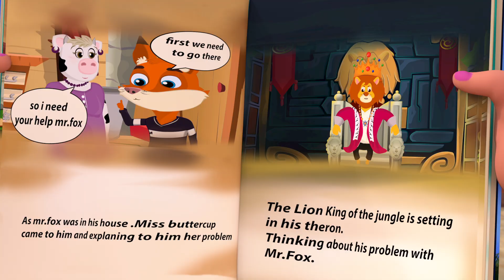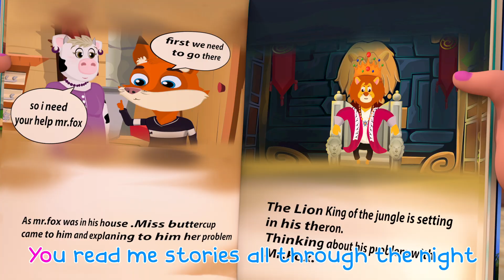I'm a Music man 🎷🎹🥁 | Let's learn musical instruments | Sing Along with Coco Super Luca little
🎶 "I'm a Music Man" is a musical journey, introducing a wide range of instruments such as the guitar, trumpet, drums, and violin. The song provides a fun and memorable way for children to learn about these instruments and their distinctive sounds.

👦👧 The song is an excellent tool for early music education, as it encourages kids to use their imagination and creativity to explore the world of music. It fosters an appreciation for different instruments and rhythms, setting the stage for musical exploration.

🌟 "I'm a Music Man" is not only an entertaining song but also a great way to inspire a love for music in children. It fosters a sense of rhythm, melody, and the joy of making music, making it a valuable addition to children's musical repertoire.

"I'm a Music Man" is a lively and playful children's song that celebrates the joy of music and encourages young listeners to embrace their musical talents. It's a catchy and interactive tune that's often used in educational settings to introduce kids to different musical instruments and rhythms.

💎💎 Welcome to Coco Super Luca little! 💎💎

🍓🎵🤩Let the music and laughter fill your day with endless joy! 🍓🎵🤩

Lyrics📝📝:
I am a music man
I come from far away
And I can play...
What can you play?

I play the drums

I play the bells

I play the violin

I play the trumpet

00:16 I'm a Music man
02:08 Boem Song
04:05 Baby Shark
06:40 The Wheels On The Bus
09:04 How Many Finger
12:14 Mommy
14:11 Grannie
16:21 Going To The Doctor
18:24 Sister

For more fun you can enjoy our Videos 🥰🍿 ;

🌟 About Coco Super Luca little! 🌈
We're here to bring a world of joy and learning to your little ones! 🧒👧 Our channel is filled with delightful animations, educational content, and fun adventures that will captivate young minds. 📚🎨
Join us on this magical journey where laughter and exploration know no bounds! 🚀✨